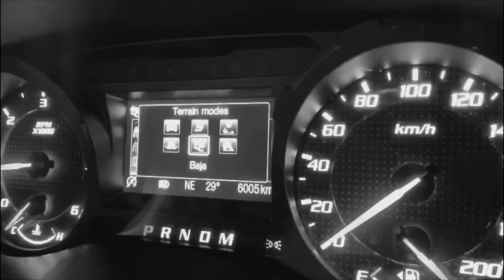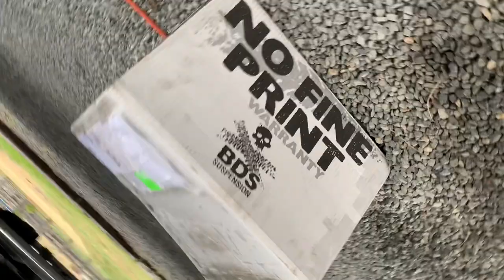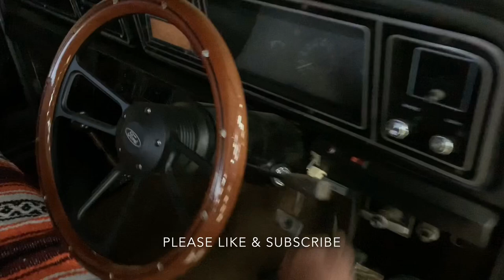VLOG FOR MY 2019 YEAR PLANS, Vehicles on the channel.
My first vlog of 2019, talking about Ranger Raptor, F250 & New Projects I’m working on during 2019. Plus a sneak peek at my old F250 future project.